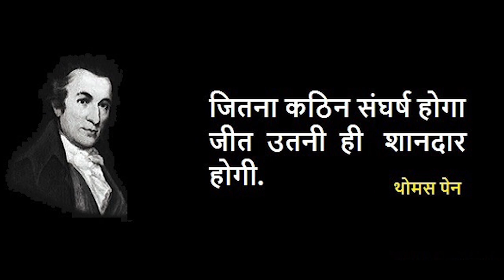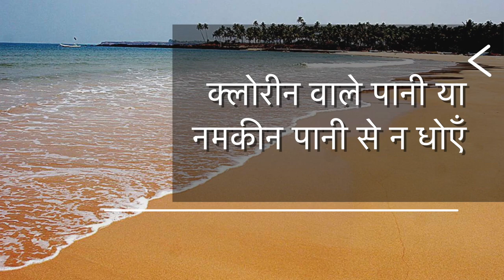Morning Show From Peace News| Sabrang EP-14 | सबरंग EP-12 |Godlywood Studio